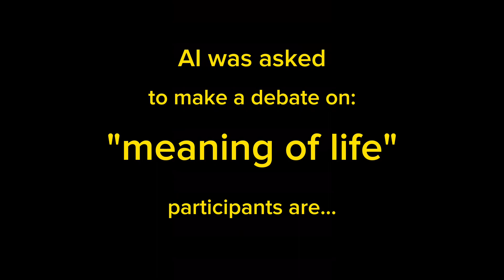AI debate: Einstein vs. Da Vinci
AI debate: meaning of life
between: Albert Einstein and Leonardo Da Vinci (not Dicaprio)
moderator: Carl Sagan

entirely done  by AI:
     script by chatGPT
     images by midjourney
     voices by ElevenLabs
     animation by d-id
     captions by wisecut
     editting via capcut